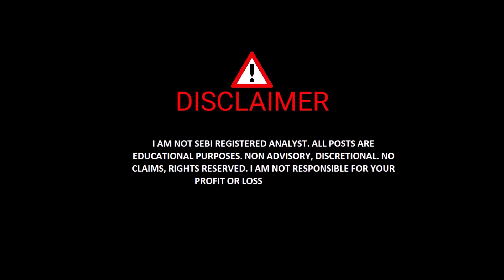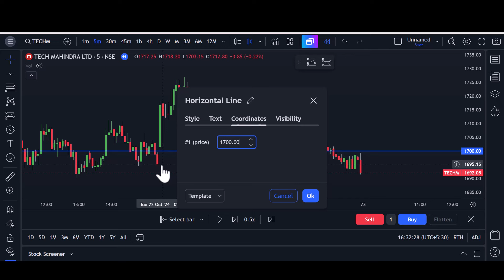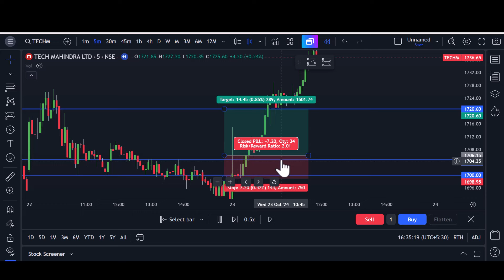Open Interest നോക്കി Day Trade ചെയ്യാം | Open Interest Based Trading Strategy | TECHM | 23 OCT